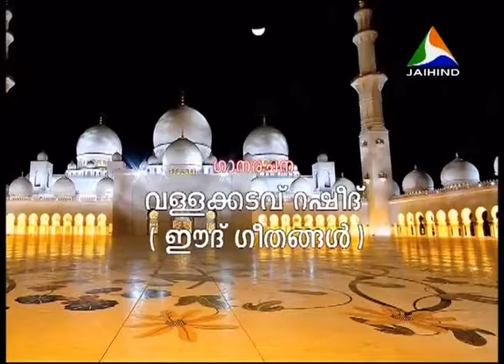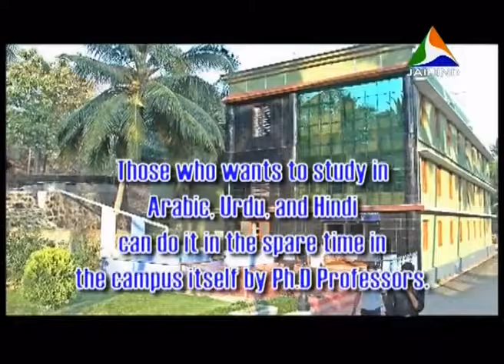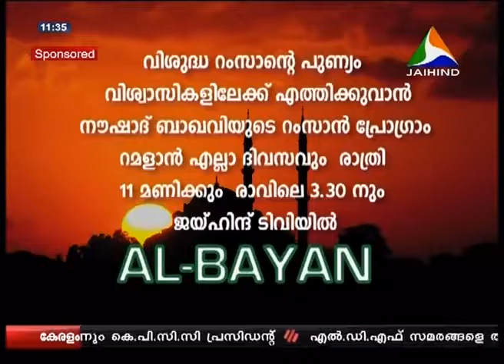al bayan │friday 26 july 2013│MFIP